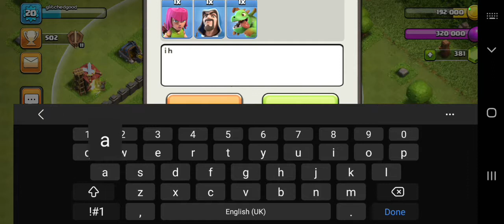wizards will be the downfall of me. no attack clash ep5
nerf wizard